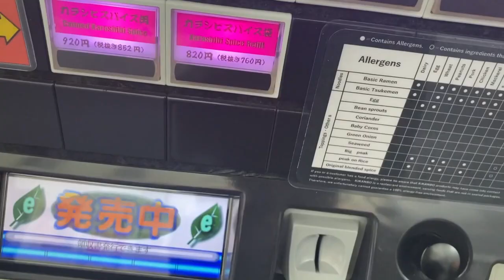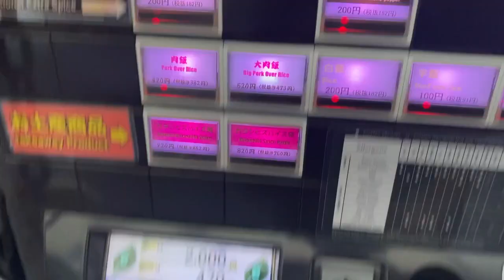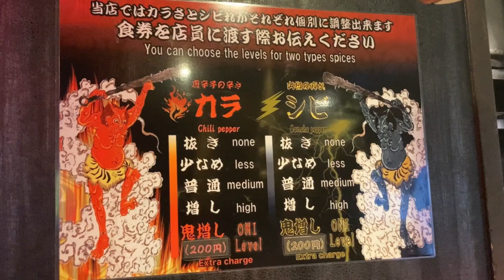カラシビ味噌らー麺「鬼金棒」池袋店に行ってきました！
行きつけのラーメン屋「鬼金棒」に行ってきました！